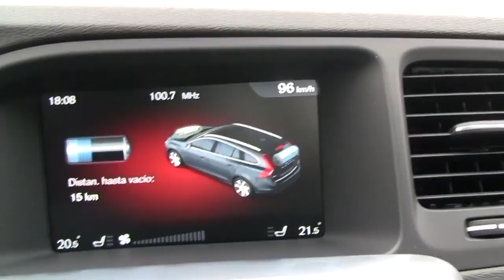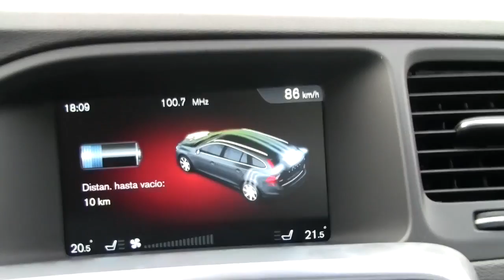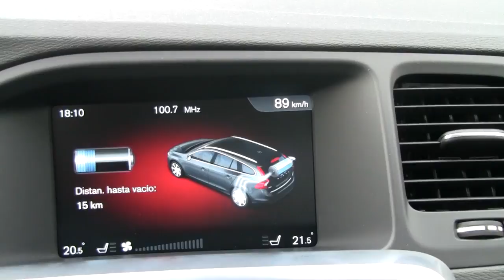Volvo V60 D6 Plug-in Hybrid AWD. Modelo 2014. Flujos de energía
Diferentes flujos de energía en los modos de conducción «Pure», «Hybrid», «Power», «Save» del Volvo V60 D6 Plug-in Hybrid AWD.